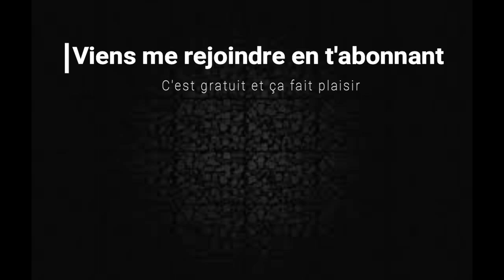PRODUITS TERMINES - MAI 2019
Hello tout le monde voici les liens de tout les produits que j'ai terminés.

* Shampoing Garnier Fructis : En grande surface ;-)

* Intense repair de chez Action

*Crème de douche Yves Rocher , Jardin du Monde : Plus en stock